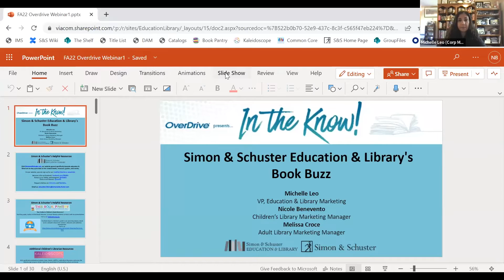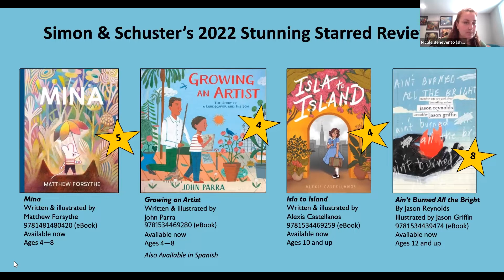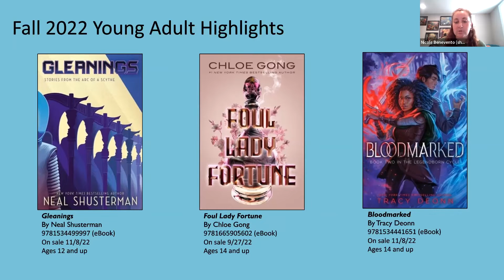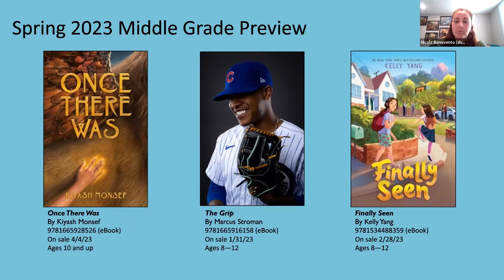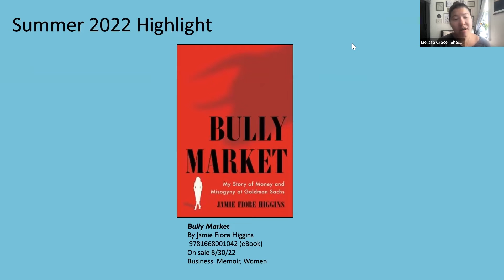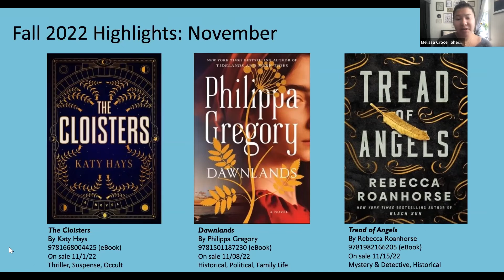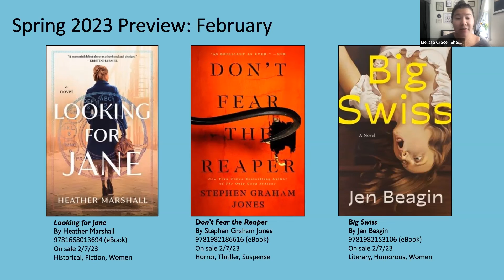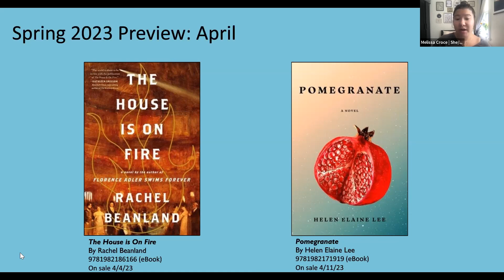In The Know Simon & Schuster Education & Library's Book Buzz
Meet members of Simon & Schuster's Education & Library team and get a sneak peek at forthcoming titles in this collaborative In the Know event with OverDrive and Simon & Schuster. From juvenile fiction featuring diverse characters and stories to young adult sci-fi and fantasy, horror and thriller titles and new releases from Colleen Hoover, Philippa Gregory, and Stephen King – find something for patrons of all ages!

Library partners can browse and purchase the titles featured in this presentation through OverDrive's Marketplace